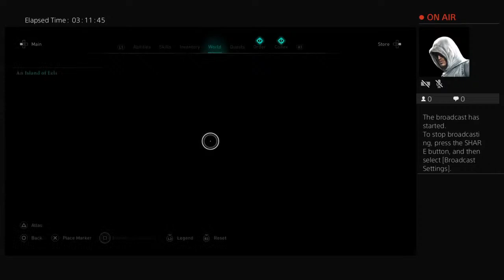creeper_spook420's Live PS4 Broadcast